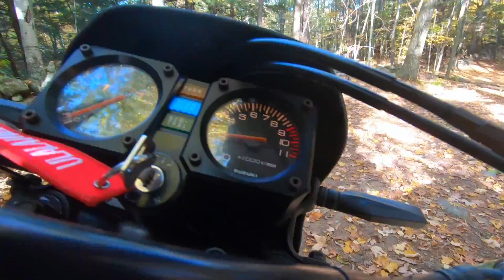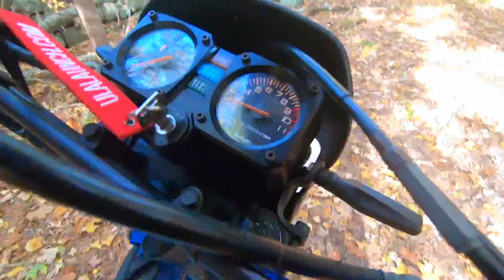Autumn moto ride in New Hampshire